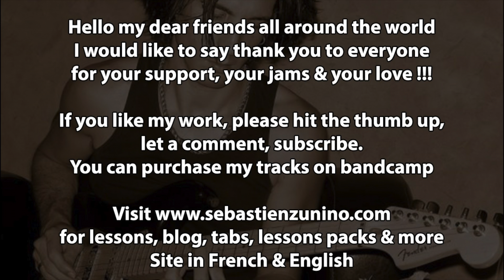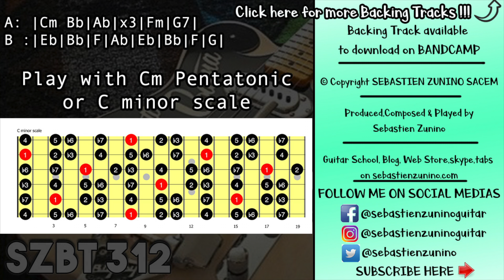Acoustic Groove Backing Track in C minor | SZBT 312